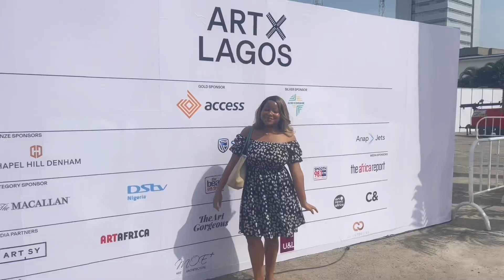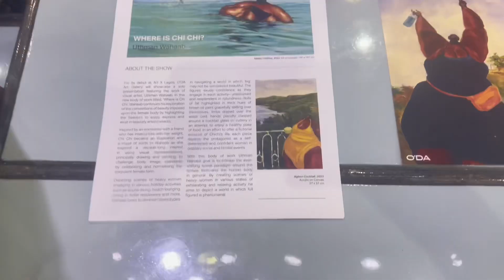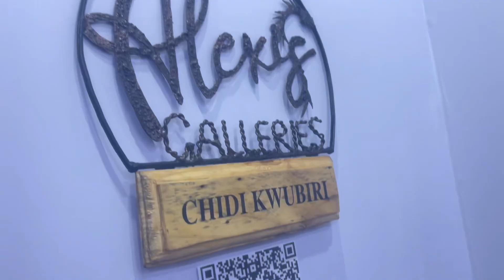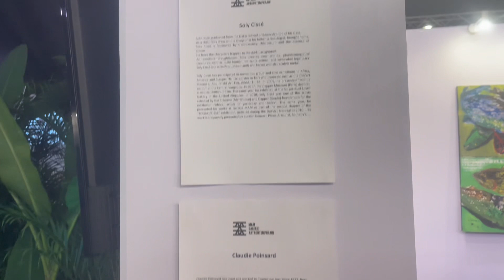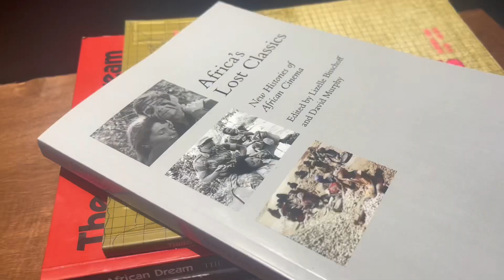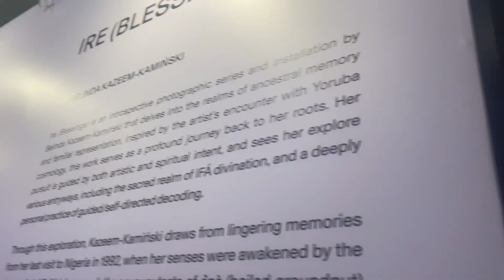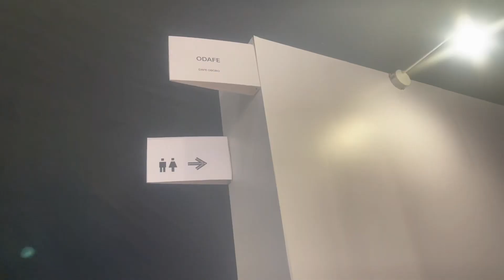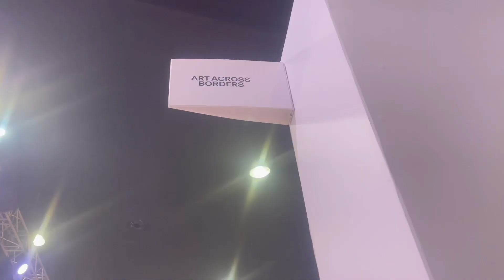ART X Lagos | My First Art Exhibition | Day in the Life Vlog💕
Come with me to my very first Art Exhibition Visit in Lagos, Nigeria. I visited the ART X LAGOS 2023 Exhibition and I had the best time! Saw great and beautiful works of art. Watch till the end to see if I had fun or not 🥰